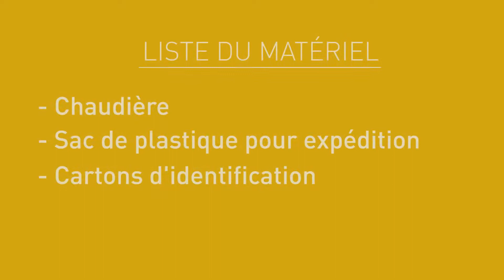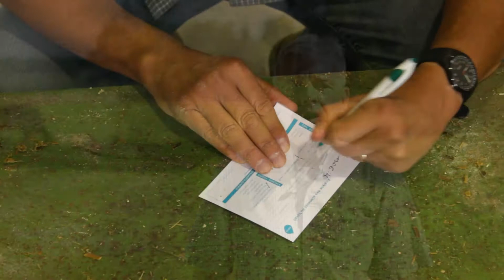Techniques d’échantillonnage – Silos verticaux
1) Attendre que la fermentation soit terminée (minimum 21 jours).
2) Retirer le premier mètre d’ensilage
3) Techniques d’échantillonnage recommandées :
     OPTION 1 : Prendre des poignées d’ensilage sur le convoyeur à la sortie du silo.

     OPTION 2 : Prendre des poignées d’ensilage dans le chariot placé à la sortie du silo.

     OPTION 3 :  Faire tomber l'ensilage dans un contenant (brouette, etc...), le mélanger et prélever l'échantillon.

4) Prélever un total d’environ 500 g d’ensilage.

5) Si deux repas par jour sont servis aux vaches, prélever un échantillon à chaque repas, les conserver au réfrigérateur, les combiner dans la chaudière et bien les mélanger. Appliquer la méthode des quarts.
6) Placer tout l’échantillon dans un sac de plastique et fermer hermétiquement.
7) Compléter le carton de demande d’analyse pour chaque échantillon. Le placer dans la pochette du sac.
8) Congeler les échantillons si l’envoi n’a pas lieu immédiatement.

Remerciements à M. Paul Meldrum et à la ferme du campus Macdonald de l’Université McGill.